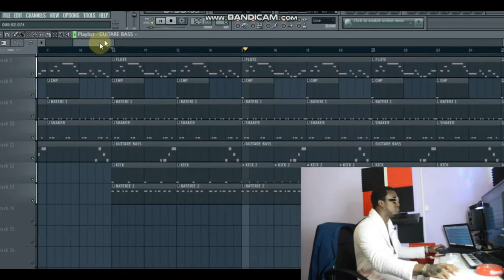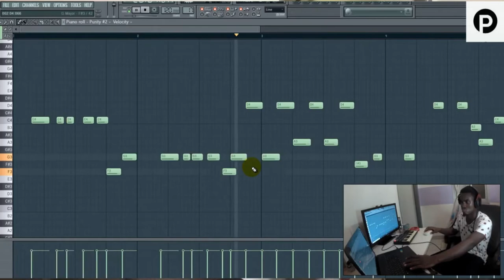INSTRUMENTALE AFRO NDOMBOLO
▬▬▬▬▬▬▬▬▬▬▬▬▬ INFOS ▬▬▬▬▬▬▬▬▬▬▬▬▬
QUI SUIS-JE ?